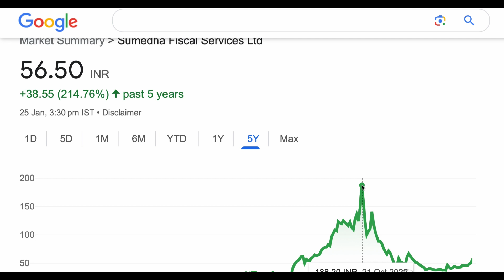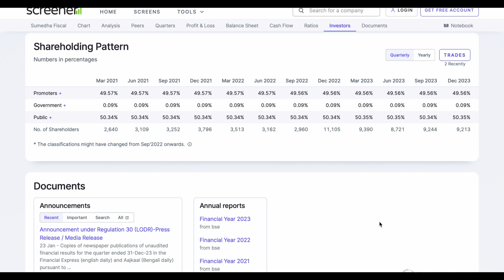SUMEDHA FISCAL SERVICES SHARE ANALYSIS BIG UPDATE🛑HIGH RETURN STOCK SHORT TERM TARGET 28/01/2024